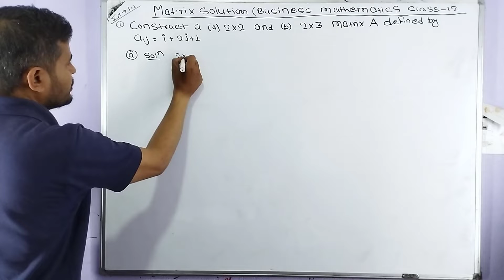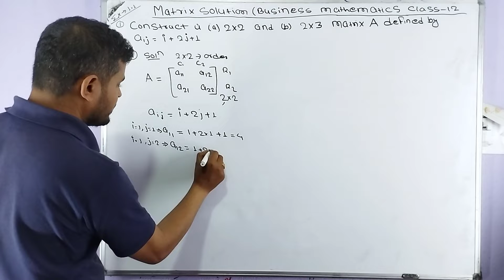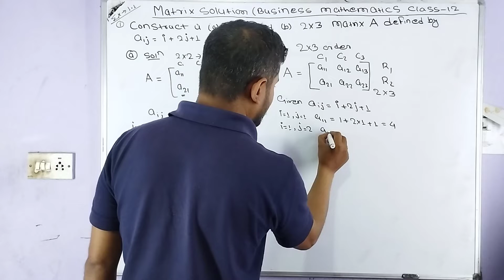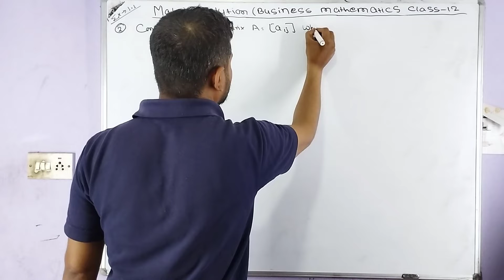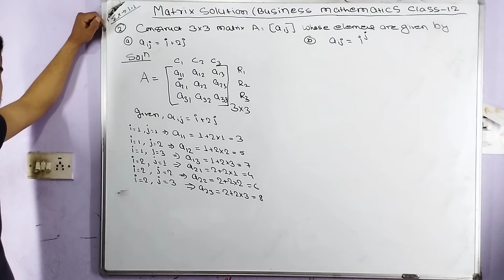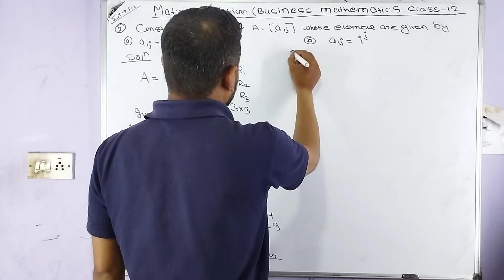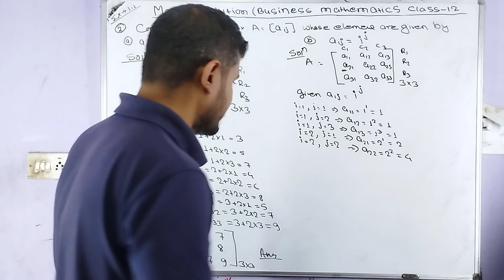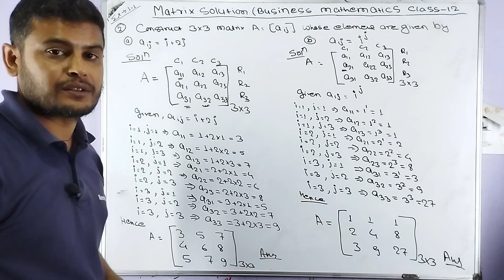Matrix solution business mathematics class 12 | how to construct matrix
Ovi Education is truely dedicated to educated the peoples continuously works in field of formal and informal field of education . in fact ovi education is focus on academic course like plus two, science , engineering management, education, humanities and releated entrance preparation. This is free plateform for those student who want to understand truly. The content in this video is about accountancy for plus two or grade 12 .
Here we discuss about Mathematics of grade 12
Matrix solution business mathematics class 12
# matrix construct solution
# matrix addition solution
# matrix subtraction solution
# matrix multiplication solution
# matrix transpose solution
# matrices addition solution for class 12
# matrices multiplication solution for class 12